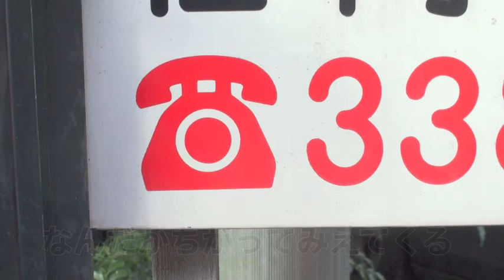あかいもの＿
sugimura ryoichi  & usme

2011/12/1

某社、某コンテストに応募するために作成。
こどものための映像。